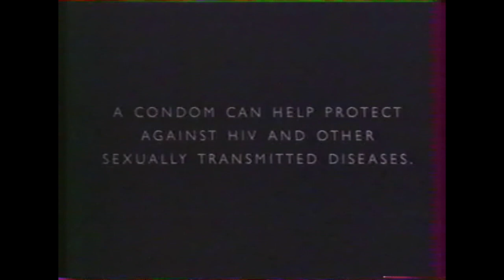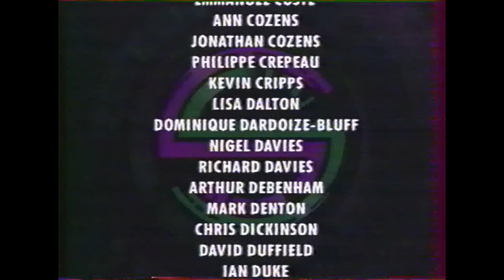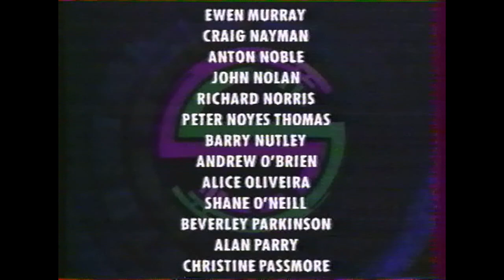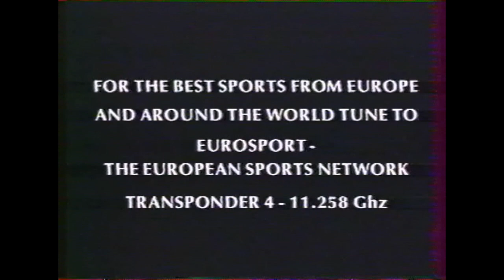TV SPORT - 1er Mars 1993 - Fermeture définitive ( Screensport / Sportkanal / Sportnet )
Les 5 dernières minutes de la chaîne avec les dernières pubs et le générique final